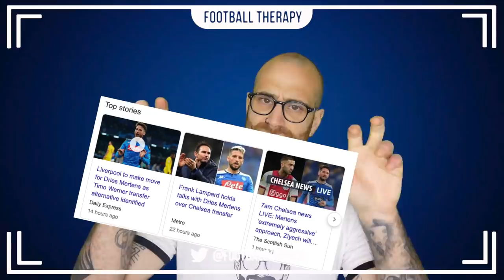Chelsea News: Lampard DIRECTLY Contacts Dries Mertens! Andre Onana's Goodbye? CFC Transfer Targets!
In today's Chelsea News Video, I talk about Frank Lampard & Transfers,

Today's video contains stories on, Pierre-Emerick Aubameyang, Arsenal FC, Chelsea Football Club, Frank Lampard, Olivier Giroud. Kepa, Kepa Arrizabalaga, Tammy Abraham, Inter Milan, Antonio Conte, Lautaro Martinez, Dries Mertens and Andre Onana.